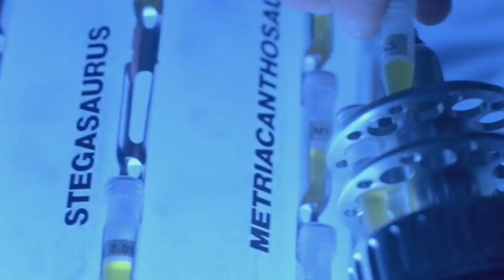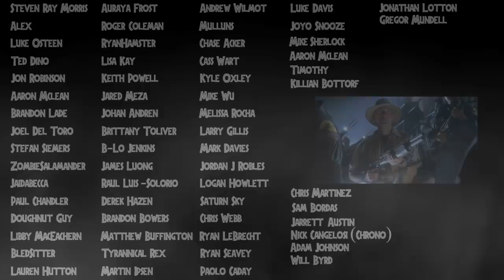The Greatest Jurassic Park Villain We Never Got To See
Hey guys! in this video I talk about what I believe to be the greatest Jurassic Park villain that we never got to see in the actual movies. Hopefully Jurassic World 3 will change this! Now it's true that Eli Mills had a lot of this guys traits in Jurassic World Fallen Kingdom but I still think that Dodgson returning to the Jurassic series would make for one AWESOME addition to the franchise! And they could utilize all of the stuff that they didn't use in The Lost World! Hope you all enjoy! :D